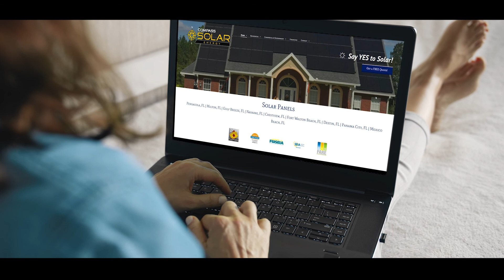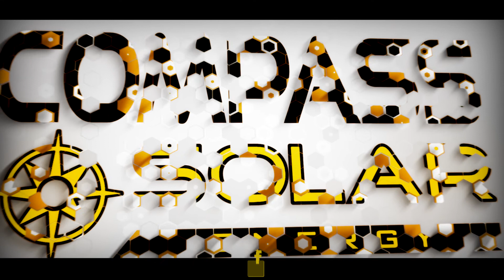Compass Solar Energy Video Ad Emerald Coast